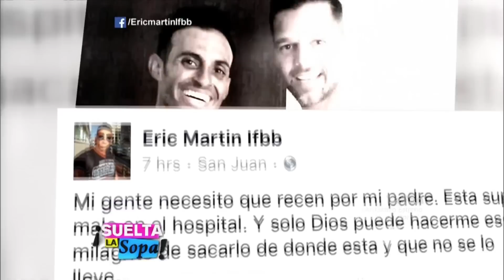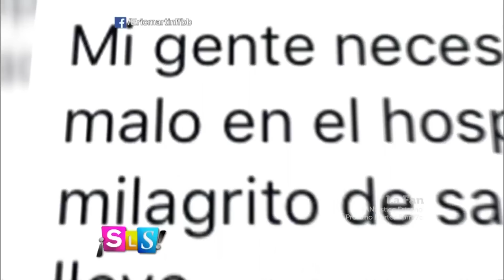Hermano de Ricky Martin habló sobre evolución en salud de su padre | Suelta La Sopa | Entreteni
Video oficial de Telemundo Suelta La Sopa. Eric Martin aseguró que no tuvieron una navidad fácil por la enfermedad de su padre, pero ya se encuentra dado de alta y fuera del hospital.